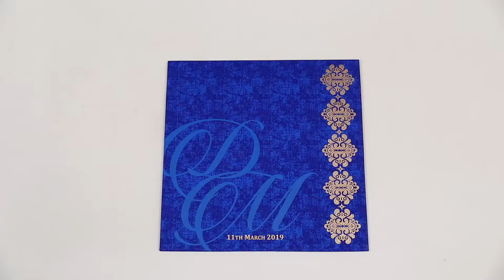JIM/3909: Blue color cardboard laser cut wedding invitation